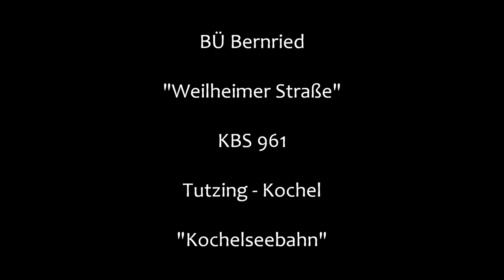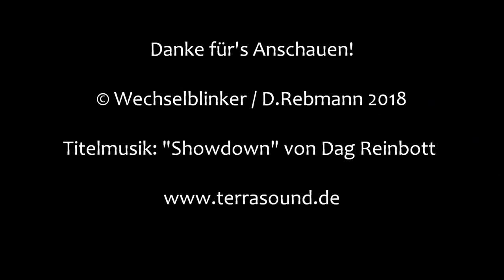Bahnübergang Bernried "Weilheimer Straße"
Bernried liegt am Westufer des Starnberger Sees liegt an der viel befahrenen Staatsstraße 2063, die viele Touristen hier entlang führt.
Auch per Bahn ist eine Anreise möglich, verfügt man doch im Ortsteil Hapberg über einen Haltepunkt an der Kochelseebahn, der gerade umgebaut wird.

Etwas nördlich vom Haltepunkt kreuzt die Bahnlinie die Weilheimer Straße, wo schon seit langer Zeit ein Bahnübergang existiert. Der Tag meines Besuchs war der letzte Tag des BÜ in seiner hier gezeigten Form. Am Ende  dieses Tages begann der Umbau, an dessen Ende hier eine 0815-LED-Anlage stehen wird.

Soweit war es, wie gesagt, noch nicht, als ich an einem Sonntag der Anlage meine Aufwartung machte. Sie kam als alte Halbschrankenanlage mit Blinklichtern von Pintsch Bamag daher, zu denen sich noch zwei Wecker gesellten. Interessant ist auch das an einer Seite zusätzlich über dem Lampenschirm angebrachte Andreaskreuz.